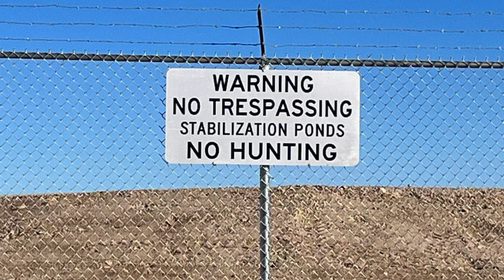Quartzsite Week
Our USA travels in a 40' Monaco motor home, or whatever else is on my mind today.  :)